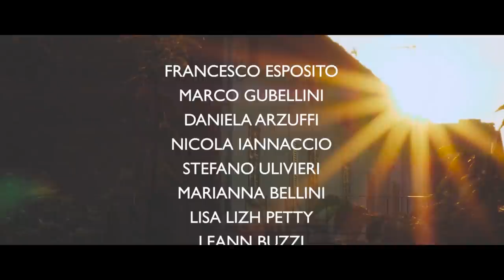Davide Buzzi - COME STAI? [Official Video]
@2021 PYRAMIDE: Davide Buzzi - COME STAI? (Video Ufficiale 2021)

Il video è stato realizzato nella cittadina bergamasca di Comun Nuovo.

La storia di un amore finito nella realtà, ma non nella testa del protagonista, che desidera riconquistare l'amata con una telefonata di struggente poesia

REGIA, MONTAGGIO, POST PRODUZIONE: ILA SCATTINA
SECONDO OPERATORE: EMILIO PASTORINO
ASSISTENTE: CLAUDIA CAZZOLI

Con

FRANCESCO ESPOSITO
MARCO GUBELLINI
DANIELA ARZUFFI
NICOLA IANNACCIO
STEFANO ULIVIERI
MARIANNA BELLINI
LISA LIZH PETTY
LEANN BUZZI
ALEX CAMBISE
DAVIDE BUZZI

PRODUZIONE: PYRAMIDE MUSIC / DAP Production
REALIZZAZIONE: UNCLE SINGER PRODUCTION

- © SUISA  /  SWISS PERFORM 2016/2021